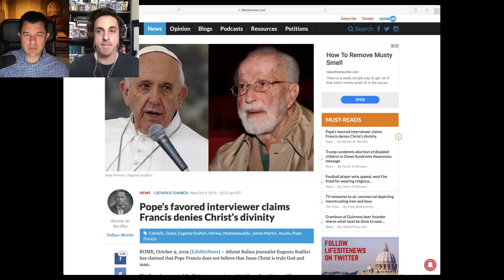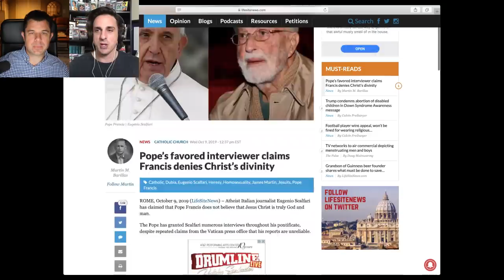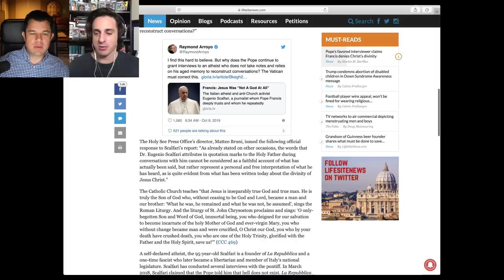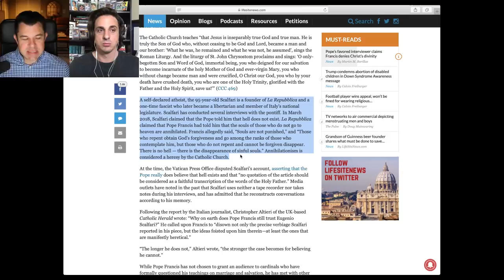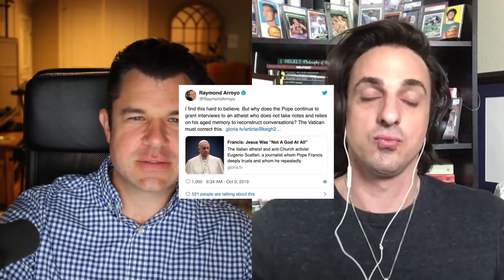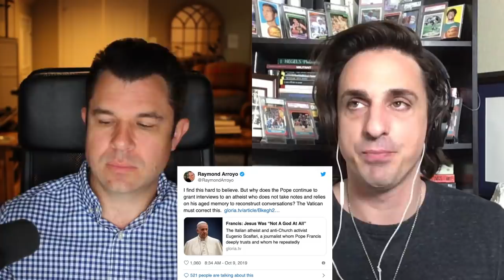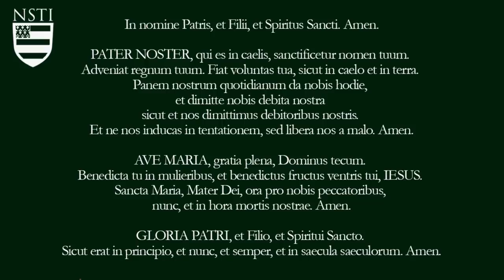Did Francis Deny Christ's Divinity? The Scalfari Interview (Dr Taylor Marshall #313)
Italian journalist Eugenio Scalfari (who has previously interviewed Pope Francis regarding the existence of Hell) has reported that Pope Francis does not believe that Jesus Christ was God before the cross.

Scalfari wrote: “Those who have had the chance, as I have had different times, to meet him [Pope Francis] and speak to him with the greatest cultural confidence, know that Pope Francis conceives Christ as Jesus of Nazareth, a man, not God incarnate. Once incarnated, Jesus ceases to be a God and becomes a man until his death on the cross.” According to Scalfari, Pope Francis told him: "They are the definite proof that Jesus of Nazareth, once he became a man, even if he was a man of exceptional virtue, was not God at all."